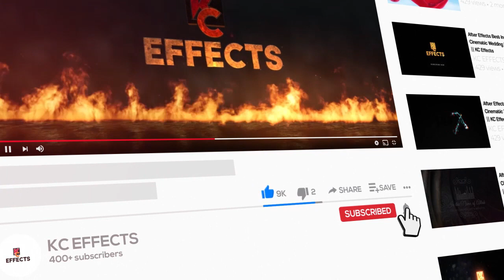Dynamic Shockwave Explosion Logo Reveal || Gamer Logo Intro || After Effects Logo || KC Effects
Hey Everyone, Welcome back again. Check this video here, Brand New Dynamic Shockwave Explosion Logo Reveal Video.

You can use this Intro as your film title animation, Logo Intro, for your YouTube channel, and much much more.

This Energy Explosion Logo Intro video is made in After Effects and you can use it in film title animation, text animation, and many more.